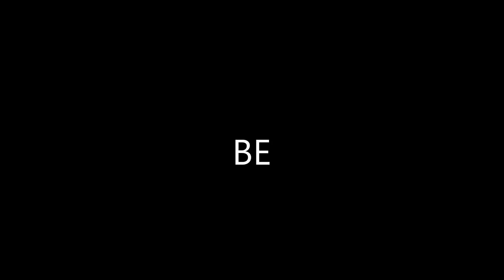Summer 2016 Video Just 4 Fun